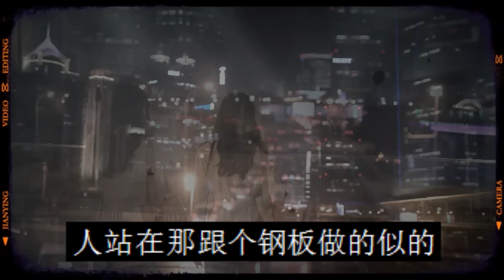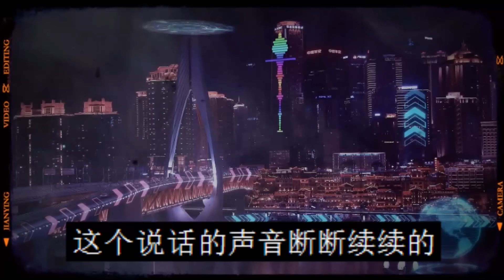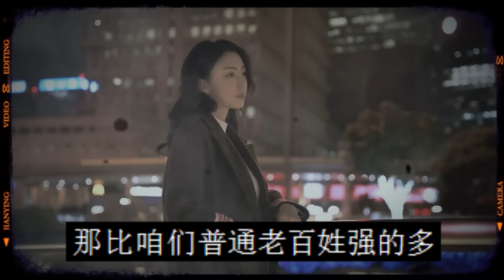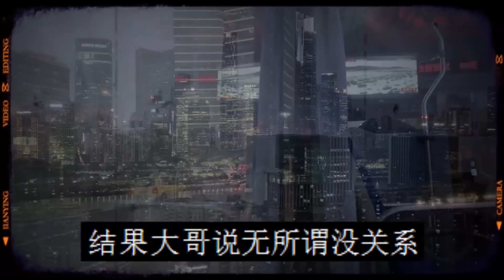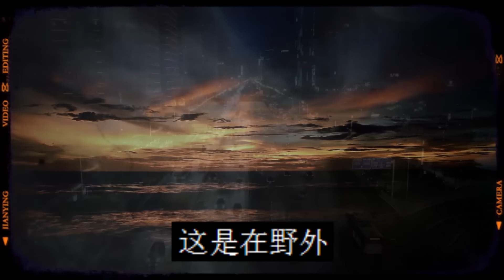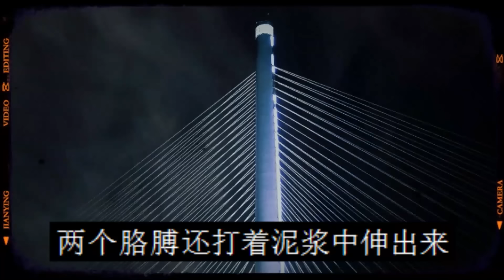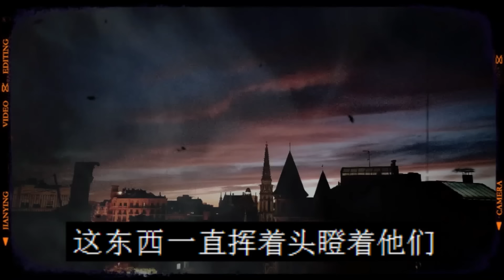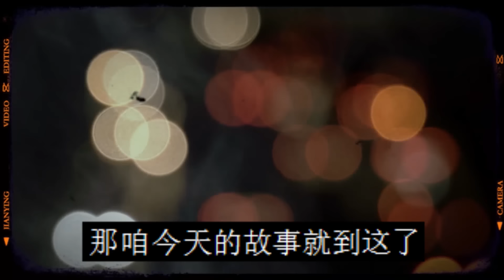山东大叔在部队遇冤魂|山洪冲下来的怪物|鬼故事|恐怖故事|解压故事|灵异|恐怖#都市傳說#靈異事件#解压故事#佛牌#泰国#恐怖故事#亲身经历#助眠解压#离奇事件#奇闻故事#遇鬼#灵异诡谈#恶梦#北京